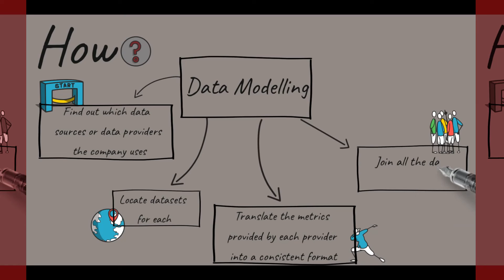Technical Topic Tuesday-56-Data Modeling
Data Modeling

Purpose:   helps create a simplified, logical database that eliminates redundancy, reduces storage requirements, & enables efficient retrieval. Supports Business Architecture (including Data Governance, Business Intelligence, & Application Architecture), which aligns business goals with technology goals

What?
It's a key step in two vital functions of a digital enterprise. A flowchart that illustrates data entities, their attributes, and the relationships between entities. It enables data management & analytics
teams to document data requirements for applications and identify errors in development plans
before any code is written

How?
1. Find out which data sources or data providers the company uses
2. Locate datasets for each
3. Translate the metrics provided by each provider into a consistent format
4. Join all the data together
5. Run through some QA checks to make sure there are no mistakes

Let me know how you would like to see the importance of data modeling in data science and ai?

Happy Learning and Sharing!

Video Editor - Vaishali Lambe
Thumbnail Designer - Vaishali Lambe